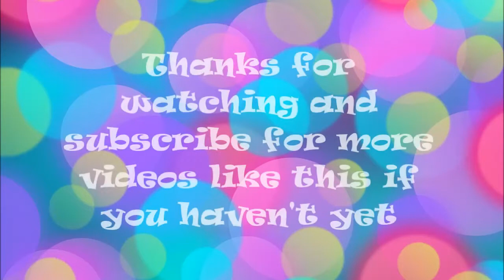Winx Club - All boots scenes !!!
Have I missed any scene ?